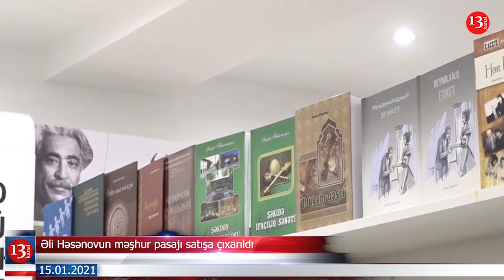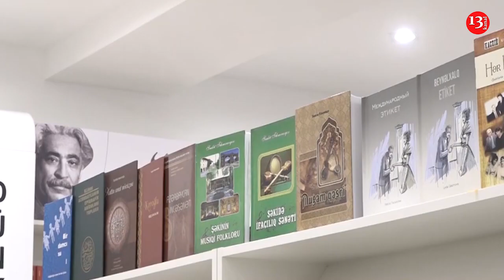Əli Həsənov BİZNESİNİ satışa çıxardı; Füzuli aeroportundan İsa bulağına yol çəkiləcək